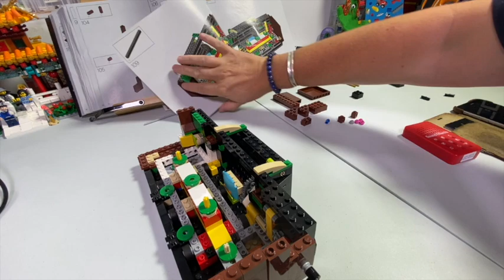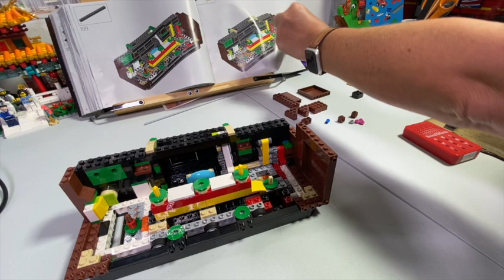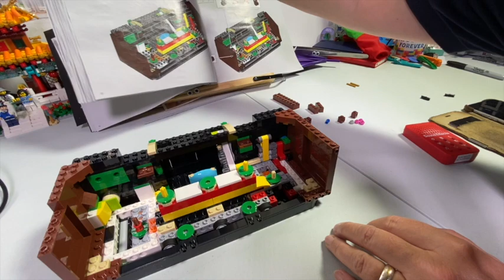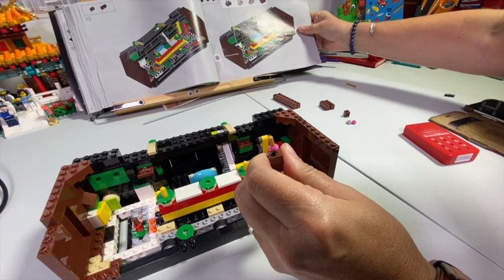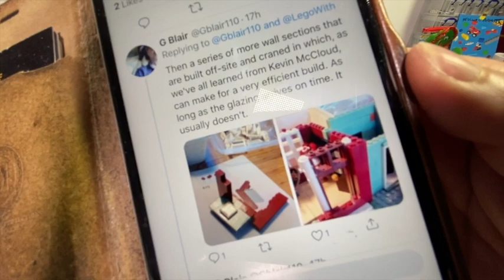LEGO NES bags 11&12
On we go and a parcel has arrived in the Lego Shed.